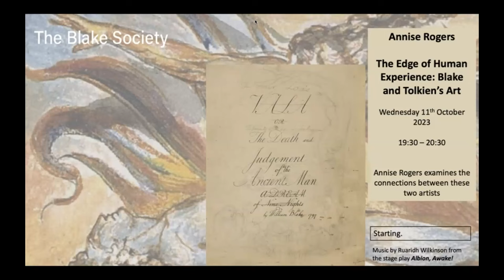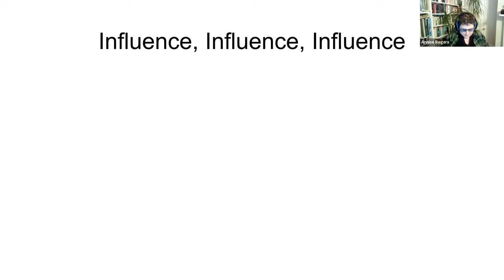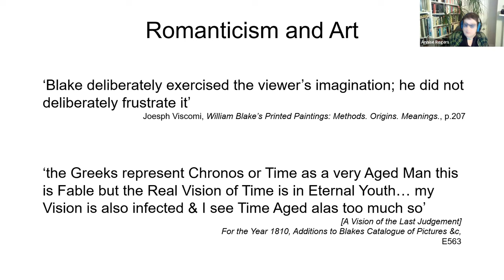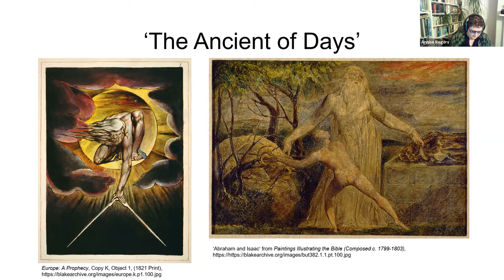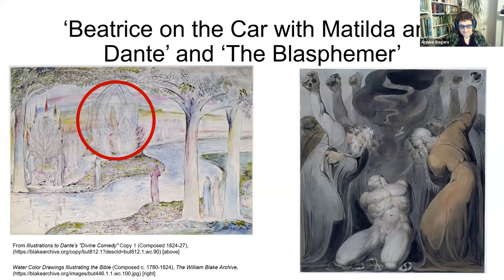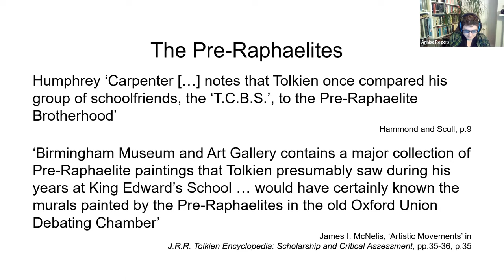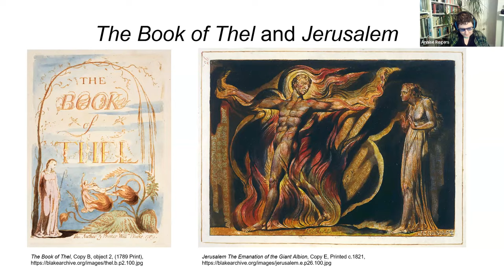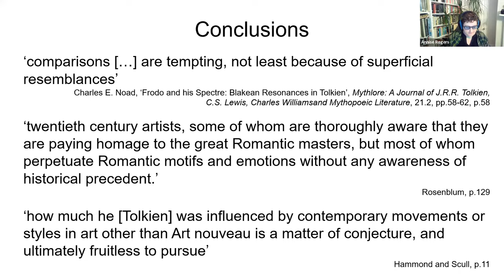The Edge of Human Experience: Blake and Tolkien's Art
William Blake has been an immensely important figure in the history of visual art. J.R.R. Tolkien is commonly regarded as one of the forefathers of contemporary fantasy fiction. But what connects these two artists, and how are they visually connected?